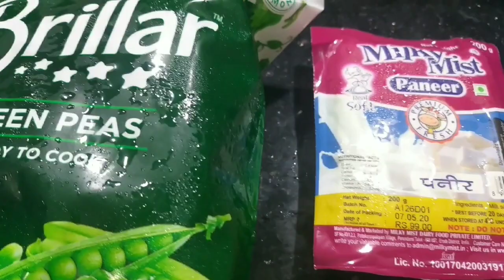MATTAR PANEER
Ingredients needed

Frozen Mattar ( Green peas fresh) - 200 gm
Paneer ( Cottage cheese ) - 200 gm
tomato - 4
ginger - 1 medium piece
garlic - 7-8 pods
onion - 2 big ( slice)
green chilly - 3 ( slit)
turmeric powder - 1/4 tsp
red chilly powder - 1 & 1/2 spoon
garam masala - 1/2 tspoon
coriander leaves - little
salt - 3/4 tspoon
sunflower oil - 3-4 tbspoon

Make a paste of ginger garlic in a jar of mixie. Cut tomatoes and make a puree in mixie. keep aside. cut paneer into small cubes. Wash and strain frozen mattar and keep aside.

Heat a pan and add oil. Add sliced onions and green chillies. Add salt and stir till light brown in colour. add ginger garlic paste and stir again for 1 minutes. Add turmeric powder and chilly powder and stir for 1 minute in low heat. Add tomato puree and mix well and cook for 6-7 minutes covered. Add mattar and cook for 2 minutes. Add 1 glass of hot water to it and cook for 2 minutes. Add paneer and mix slightly. At this time, add garam masala and coriander leaves and cover the pan and cook again for 2 minutes. Check for salt. Remove after two minutes and serve hot